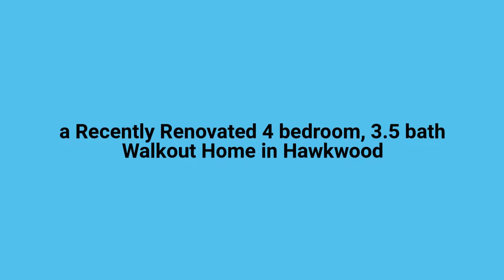For Rent: 204 Hawkmount Close NW - Presented By: Equium Group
Property Details::
-Rent $1650/ month + utilities
-Bedrooms 3+1
-Bathrooms 3.5
-Square Feet  1737
-Parking Double attached garage

Sparkling 4 bedroom, 3.5 bath walkout in Hawkwood - finished basement

About the home:
Looking for a nice family home for your large or extended family in a quiet, family friendly area? Look no more! Recently updated 3+1 bedroom home with 3.5 baths in the neighbourhood of Hawkwood in NW Calgary. This home features a neutral paint colour, high-end laminate, updated lighting. Open living floorplan with lots of large picture windows lets in plenty of natural light from the east/west exposures. Welcoming living room invites your guests into the home. Spacious kitchen with ample cabinets & counterspace for all your prep work, pantry for extra storage. Comes with refrigerator, stove, dishwasher, microwave & even a wine cooler. Large breakfast nook & family room, & a formal dining room is perfect for entertaining.

There are 3 bedrooms, 1 four-piece main bath, on the upper level, master bedroom features vaulted ceilings, walk-in closet and en-suite with glass shower & jetted soaker tub.

Walkout basement offers extra living space and comes with a 4th bedroom, 3 piece bath & a huge recreation room.

Double attached garage with a front driveway adds convenience for your family. Nicely landscaped & fenced yard with large mature trees & shrubs, covered patio, large deck, storage shed & lots of green space for the kids to run around.

About the location:
Located on a quiet street close to Hawkwood School, and a block from a park.  Easy access to Stoney Trail & Crowchild provides a quick commute to Foothills Hospital, Children's Hospital & University of Calgary or onto TransCanada for a quick weekend getaway! A wide variety of shopping & dining options in the area Beacon Hill, Crowfoot Crossing, Superstore, & more!

Rent details:
Available October 1
Lease for 1 Year
Damage Deposit is 1 month's rent

Rent for $ 1650/ month + utilities